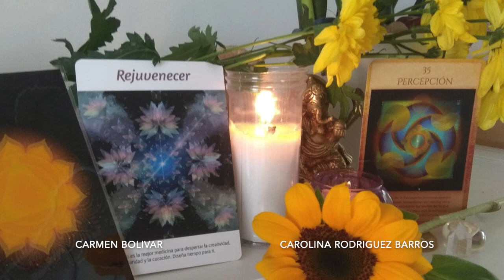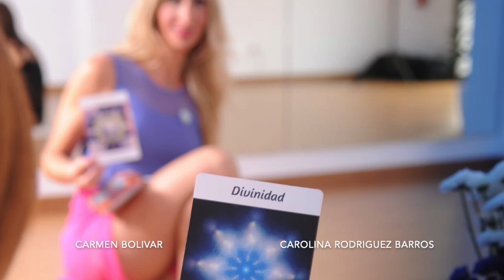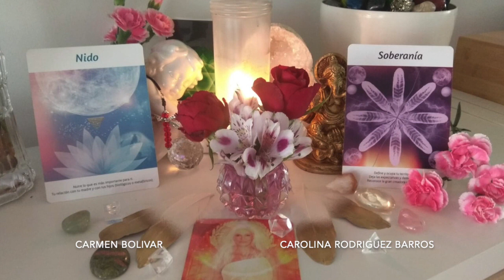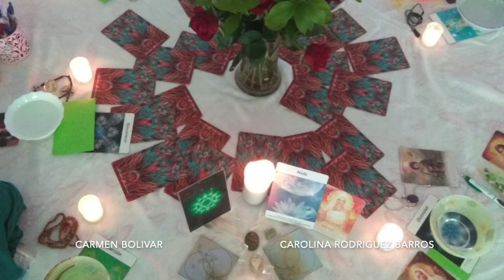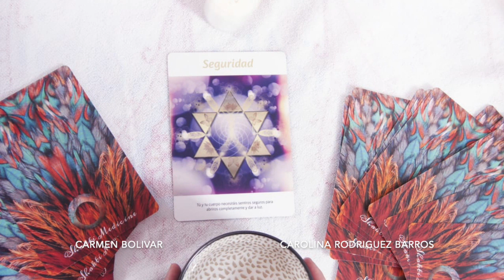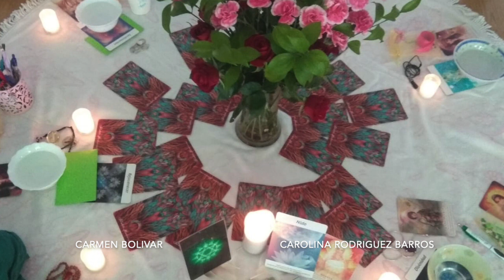Con Luz Propia : Carmen Bolívar. Kinedanzza y Shakti Medicine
En el marco de las conversaciones Con Luz Propia, Carmen nos comparte su camino, su medicina y su encuentro con el oráculo Shakti Medicine.

Naturópata, Kinesióloga, Creadora y Facilitadora de Kinedanzza.

Carmen imparte sesiones y talleres en su centro en Santa Cruz de Tenerife

Además, la Peregrinación de Shakti Medicine tiene una nueva plataforma de la cual puedes hacerte miembro peregrino

Seguimos caminando,

Carolina